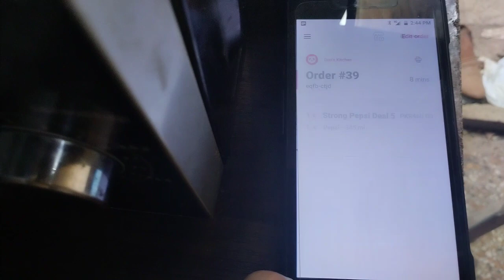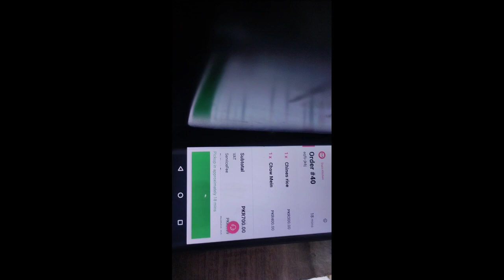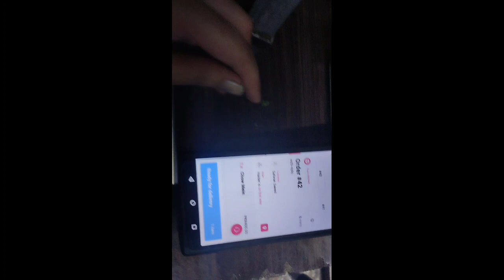Cleaning kitchen and preparing order for food panda| how to prepare order for food panda home chef